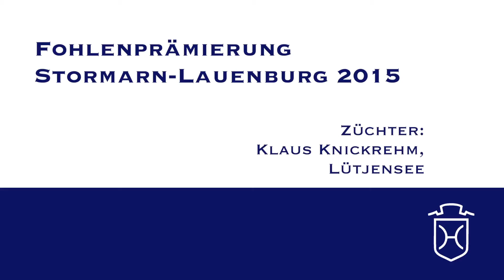ODRZ162 Stutfohlen von Casall Contendro I Claudio